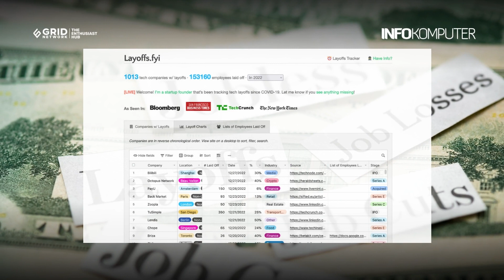150 Ribu Karyawan di Perusahaan Teknologi Kena PHK Selama Tahun 2022 | Berita Teknologi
Di tahun 2022, banyak perusahaan teknologi yang melakukan PHK karena situasi ekonomi yang semakin tidak menentu. Secara total, ada lebih dari 150.000 karyawan dari berbagai perusahaan teknologi di dunia yang sudah di-PHK sepanjang 2022.